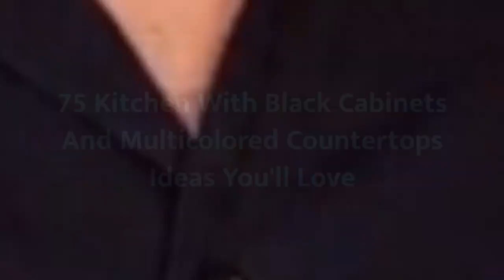75 Kitchen With Black Cabinets And Multicolored Countertops Design Ideas You'll Love ⭐️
0:00:00 - Intro
0:00:12 - Kitchen With Black Cabinets And Multicolored Countertops Design Ideas You'll Love: Inspirations 1 to 25
0:03:03 - Kitchen With Black Cabinets And Multicolored Countertops Design Ideas You'll Love: Inspirations 26 to 50
0:06:07 - Kitchen With Black Cabinets And Multicolored Countertops Design Ideas You'll Love: Inspirations 51 to 75